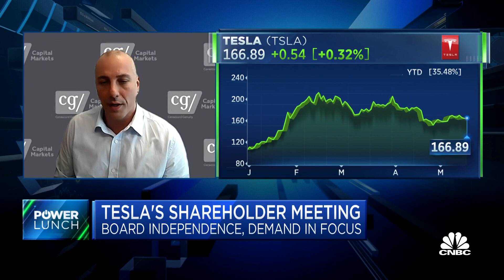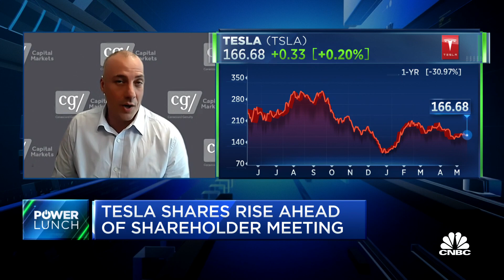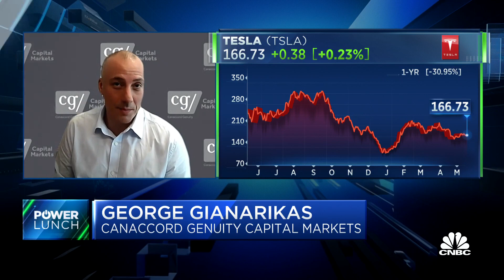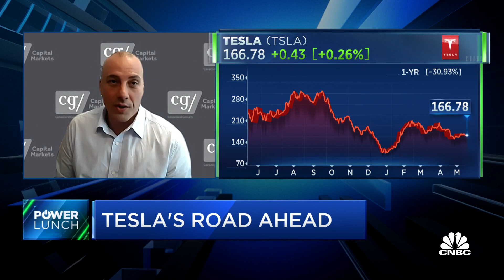Musk is sacrificing near-term profits for long-term profit, says Canaccord's George Gianarikas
George Gianarikas, Canaccord Genuity Capital Markets, joins 'Power Lunch' to discuss Tesla ahead of its share holding meeting.